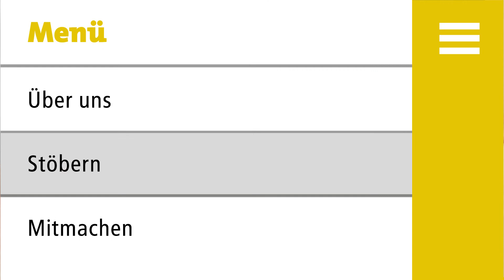Engagementdirekt - Hund spendet Freude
Engagementdirekt bietet Privatpersonen, Unternehmen, Vereinen, Schulen, Kindergärten und freien Initiativen die Möglichkeit sich zu finden. Für ein lebendiges Miteinander und gemeinnütziges Engagement.